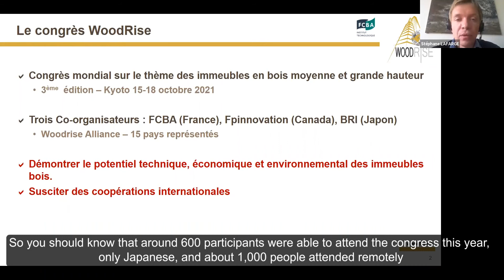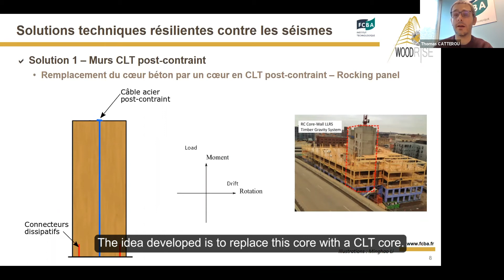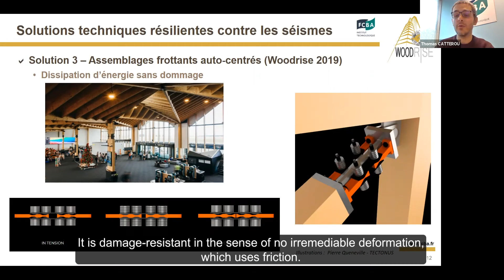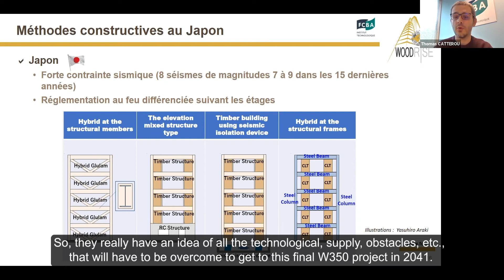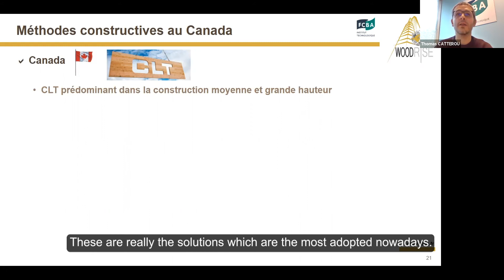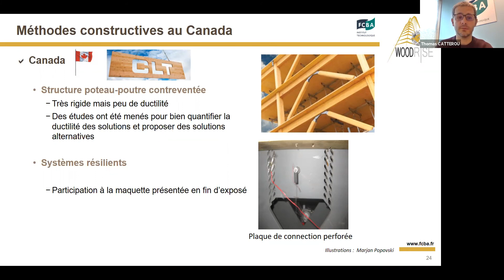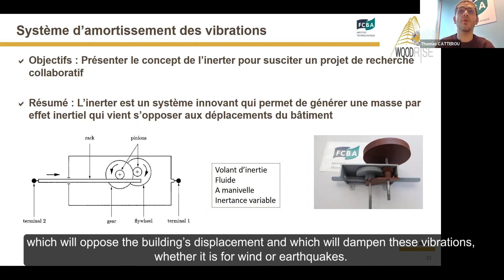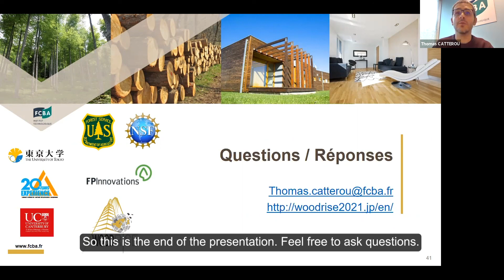Webinaire Woodrise : Risques sismique et résistance des structures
Replay du Webinaire Woodrise : Risques sismique et résistance des structures sous-titré en anglais.